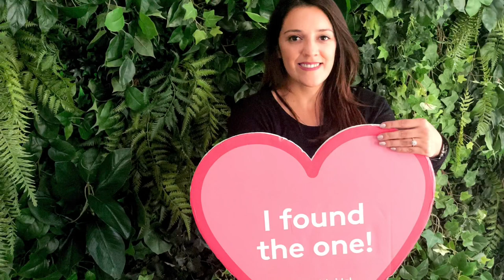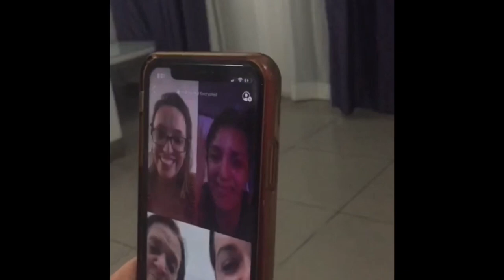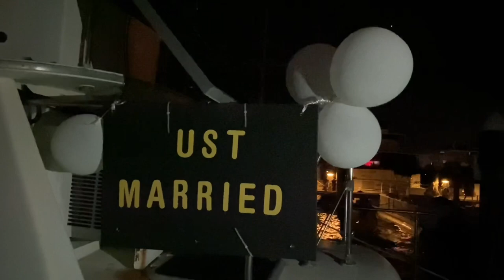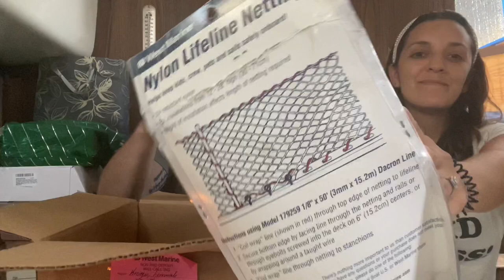We left our BOAT and got MARRIED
We left the boat to go into the forest to get married!!

come along with us as we celebrate with our family and closest friends with the stat of our new lives as newlyweds! Lisa gets to go shopping for her dress with her mother and sisters, and was surprised by the family being able to come up from Costa Rica to celebrate with us!!

Our amazing friends here in Florida surprised both of us by coming up to Ohio with us for the wedding too! Our church friends organized a spa day bachelorette party for Lisa and a deep-sea fishing trip for Jeremiah!

Everyone was extremely supportive and loving, including the airline staff on  our return trip when we were sporting our new "Mr.  and Mrs. masks"

Heartwarming family reunions, reconnecting with friends.

So incredibly grateful and blessed to be surrounded by all of you in our lives.

And finally, GIFTS!! We will be giving our opinion on all of the items we were gifted by our incredible friends and family, as well as everything else we get for the boat along the way.

and next week were Back to boat renovations!

Photographer IG olivia_janell
Videographer IG logan_william